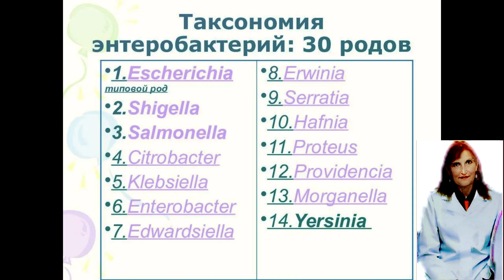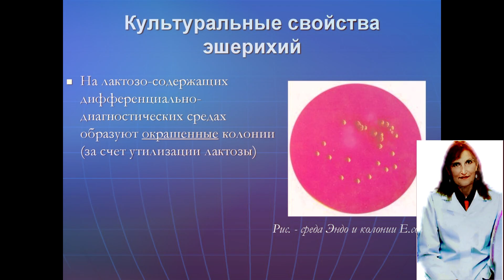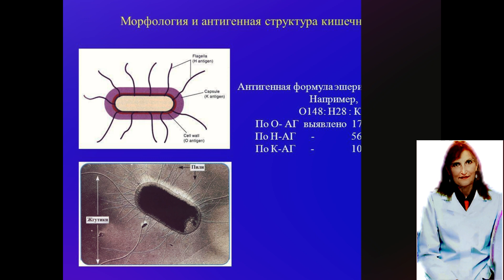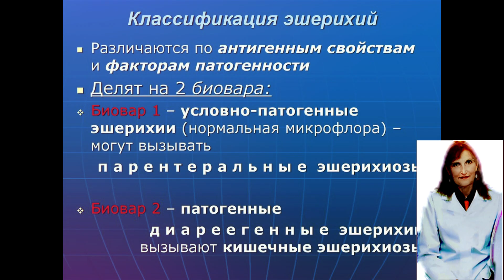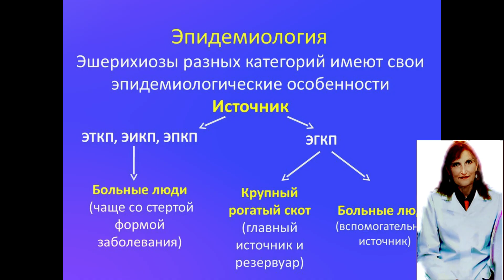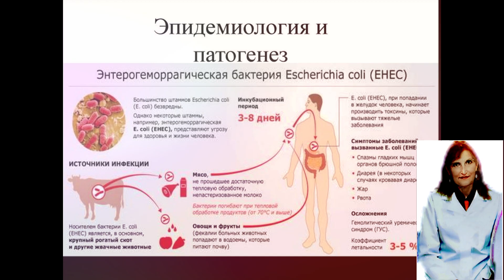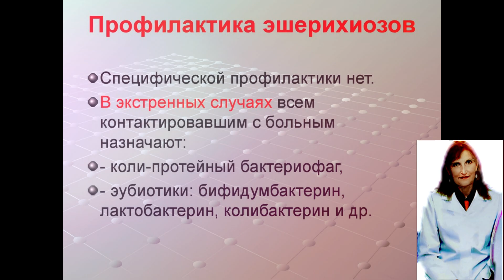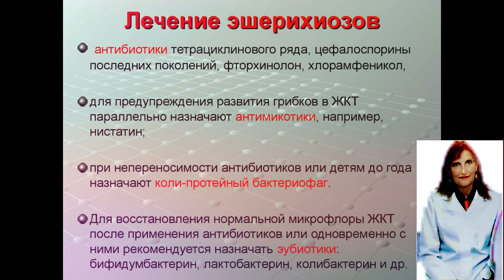Эшерихии.Эшерихии,лекция по микробиологии.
Кишечная палочка (лат. Escherichia coli) — вид грамотрицательных палочковидных бактерий, широко распространённых в нижней части кишечника теплокровных животных. Большинство штаммов E. coli являются безвредными, однако серотип O157:H7 может вызывать тяжёлые пищевые отравления у люде] и животных. Безвредные штаммы являются частью нормальной флоры кишечника человека и животных. Кишечная палочка приносит пользу организму хозяина, например, синтезируя витамин K], а также предотвращая развитие патогенных микроорганизмов в кишечнике

E. coli не всегда обитают только в желудочно-кишечном тракте, способность некоторое время выживать в окружающей среде делает их важным индикатором для исследования образцов на наличие фекальных загрязнений. Бактерии легко могут быть выращены в лабораторных условиях, поэтому кишечная палочка играет важную роль в генетических исследованиях. E. coli является одним из самых изученных прокариотических микроорганизмов и одним из самых важных объектов биотехнологии и микробиологии.

E. coli была описана немецким педиатром и бактериологом Теодором Эшерихом в 1885 году]. В настоящее время кишечную палочку относят к роду эшерихий (Escherichia), названному в честь Теодора Эшериха семейства энтеробактерий

Условно-патогенные микробы

Мелодия Души

Протозойные инфекции

Общая микробиология

ЗООНОЗЫ

Клостридиозы

Вирусные инфекции

частная микробиология

Гороскоп- здоровье

ЗОЖ

Популярная микробиология"

МИКРОБИОЛОГИЧЕСКАЯ ДИАГНОСТИКА

ВИРУСЫ

ИММУНИТЕТ

ЭКОЛОГИЯ МИКРООРГАНИЗМОВ

ГЕНЕТИКА

ИНФЕКЦИИ

Семейный архив

Covid-19

для рекламных предложений:
банковские реквизиты:
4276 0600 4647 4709